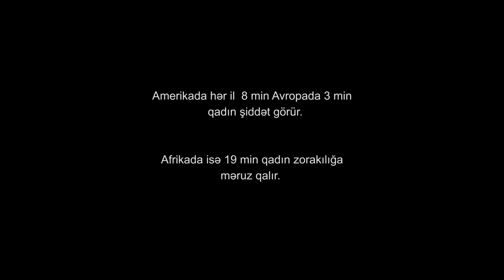Qadına qarşı zorakılığa, şiddətə və təcavüzə YOX !!!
25 noyabr Dünyada qadınlara zorakılığa qarşı mübarizə günüdür. Ego Media və Red Frame documentary olaraq biz də bu zorakılığa qarşıyıq!
Qadına tətbiq edilən istənilən şiddət nə ölkədən asılıdır, nə də onun vətəndaşlarından. İnsanlıq məsələsidir.

Video: Red Frame documentary & EGO Media

Mətn və səs: Şəbnəm Hümbətova

Obrazı canlandıran:  Əfsanə Rüstəmova